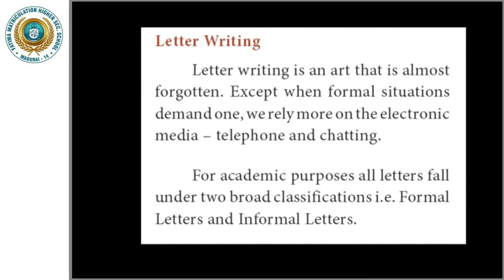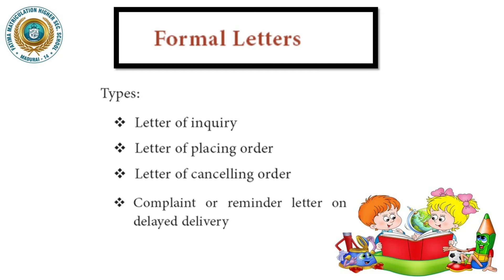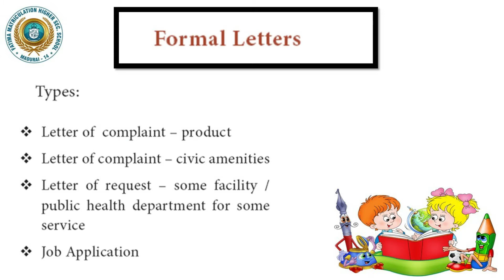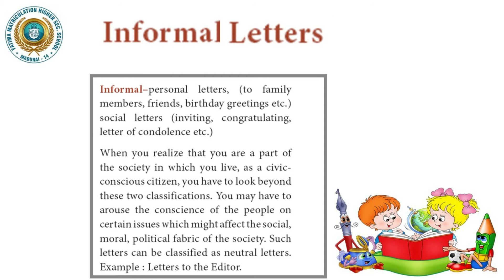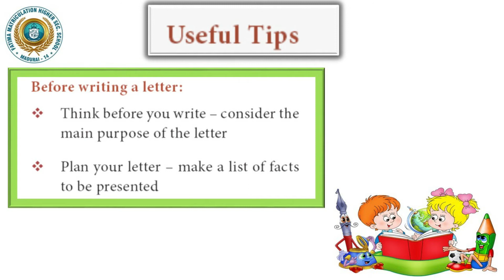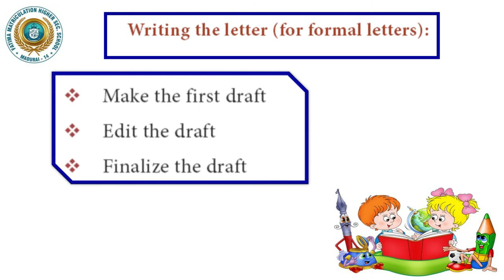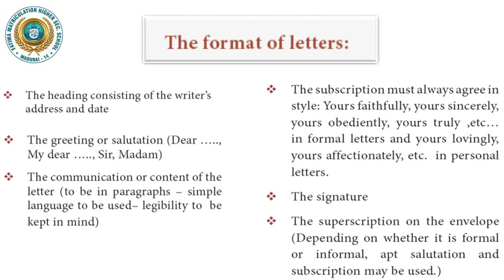12 English UNIT 1 Letter Writing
12 English UNIT 1 Letter Writing